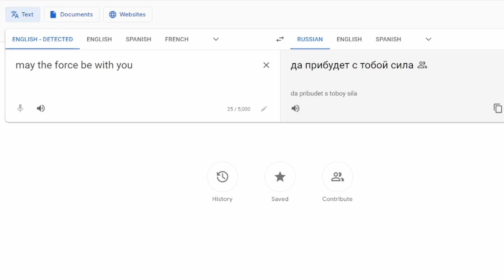2 Easter Eggs In EVERY Metro Game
I just beat every single Metro game for the very first time and so to celebrate, I decided to showcase 2 easter eggs from every single Metro game in the series! (Metro 2033, Metro Last Light, Metro Exodus) I hope you all enjoy! :)